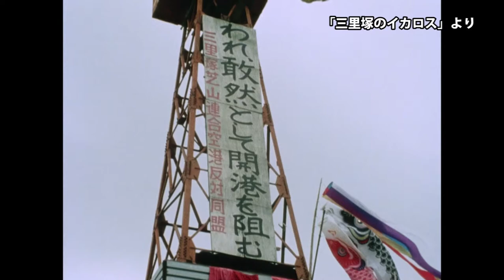証言で紡ぐ成田空港反対闘争～「三里塚のイカロス」代島監督インタビュー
空の表玄関・成田空港。この国際空港の建設をめぐり、１９６０年代以降、大規模な反対運動が起きた。「三里塚・成田空港反対闘争」である。当初は、土地収容に反対する地元の農民を中心とした運動だったが、次第に、全国から応援に入っていた新左翼運動の活動拠点となり、過激さを増し、運動は分裂・対立し、１９９０年代後半までに、ほとんどの農家が土地収用に応じていった。

あの時代に、一体、何が起きていたのか。あの運動とは何だったのか。１０〜２０代の若い年代に三里塚闘争に関わり、人生をかけた農民や活動家たちは今、何を感じているのか。これまで語られてこなかった証言を紡いだドキュメンタリー映画「三里塚のイカロス」がまもなく公開される。代島治彦監督に話を聞いた。